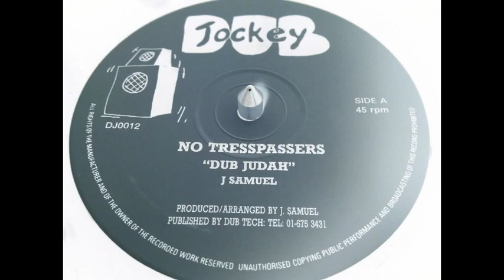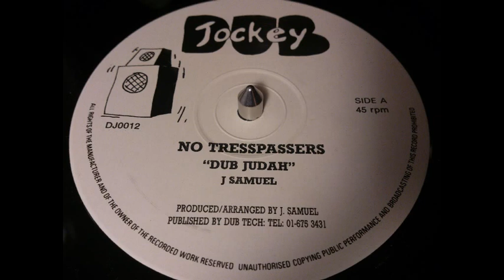Dub Judah - No Tresspassers & dub version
Dub version 4:10
Lyrics:
No trespassers on my property
This is the land that JAH JAH give to we
JAH JAH give to we
People
People all the world over
They are being exploited
Working for the rich man
Families
They don't think it's funny
So dependent on money
Sold the trees on their land
Yes
And lickle more you know it start acid rain
And all the vegetation went down the drain
And every living thing did start feel the pain
And man were saying don't let it happen again
But if we leave it to late
mankind you're gonna meet your fate
Or just stop at the gate

minerals
Minerals all the world over
They are being extracted
For the use of man
Pirates
All with wicked intentions
Kept on coming for spices
Till they captured our land
Yes
Because of all the gold and diamonds they found
You know they started digging into the ground
Oil and uranium were burning to waste
Making it easier to mash up the place
but if we leave it too late
Mankind your gonna meet your fate